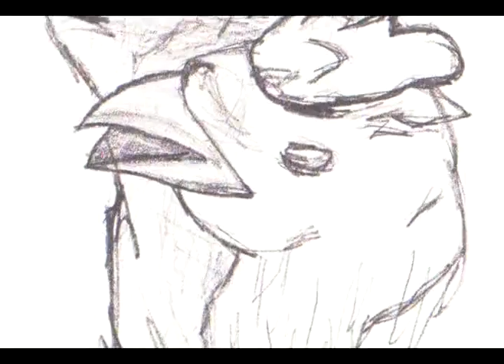Chicken Soup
Story & Art work by Mauricio Ramirez
Edit by Juan Carlos Calderon in
JCCG Studios.